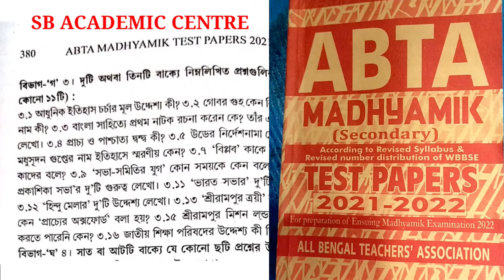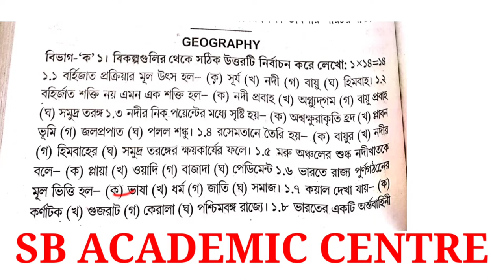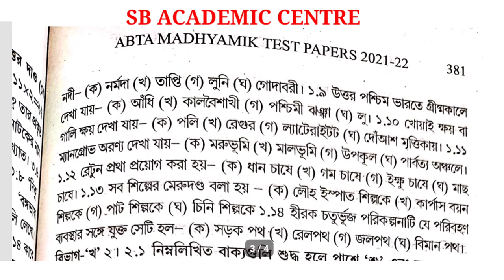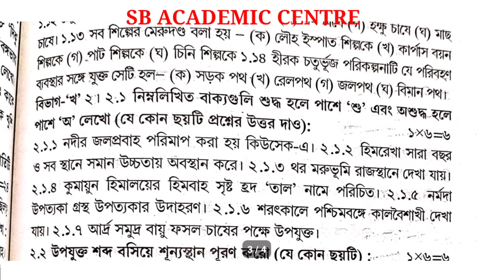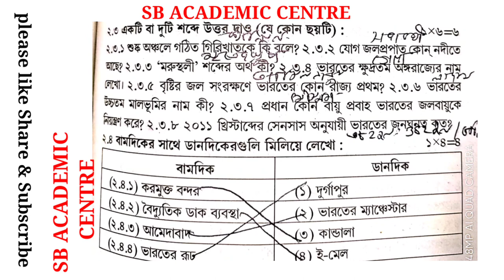Madhyamik 2022 ABTA Test Paper Geography Page 380 Page 381 Solution/GEOGRAPHY Test Paper Solve/wbbse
Geography Page 380 Abta Test paper Solve 2022 class 10 page 381

2022 Abta Test paper Solve Geography Page 380 madhyamik

Geography Abta Test Paper Geography Page 380 Answer madhyamik Abta Test Paper Geography Page 381 Solution Madhyamik

SOMNATHDAR_COACHING_CENTRE_[FIRST_EDUCATION]
2022Geography Abta Test Paper Geography Page 380 Solution Madhyamik

abta test paper 2022 Class 10 geography 380
 geography class 10 abta test paper 2022 page 380
 Madhyamik test paper 2022 Geography page 380
class 10 test paper 2022 Geography 380

 class 10 Geography abta test paper 2022 page 380
 Madhyamik test paper 2022 graphy page 380

 class 10 test paper 2022 geography page 380